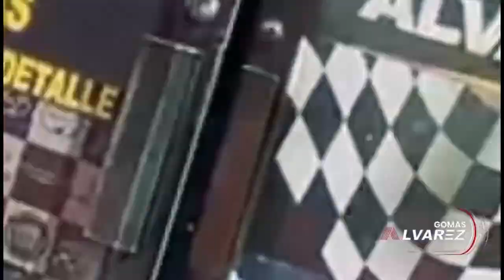MANOLAY Y BOCA DE PIANO LE ENVÍAN FUERTE MENSAJE A ACHANEL